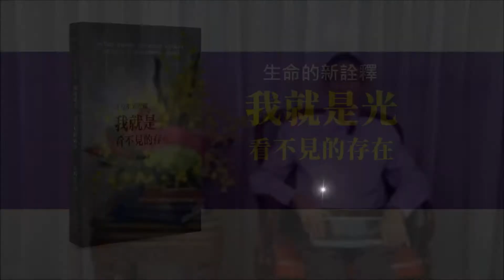09-啟動宇宙頻率共振大能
顧名思義，這是本書的最後要義與治療處方。對於扛起人類思想的提升，將地球智慧拉到宇宙智慧，非得用宇宙的語言頻率共振原理不可。